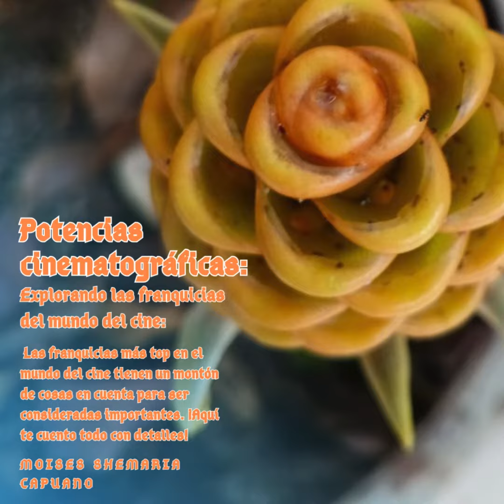Moises Shemaria Capuano| Potencias cinematográficas (parte 1)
Moises Shemaria Capuano| Potencias cinematográficas: Explorando las franquicias del mundo del cine: ¡Ey, personitas guapas! Hoy les traigo lo más top de las franquicias de cine. Les voy a contar cuáles son las franquicias más sonadas del momento. ¡Empezamos!